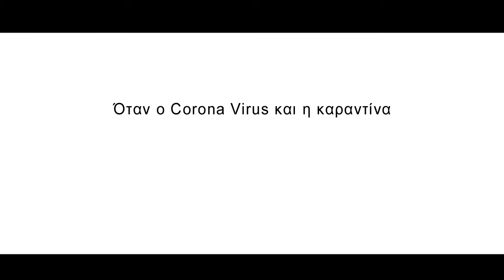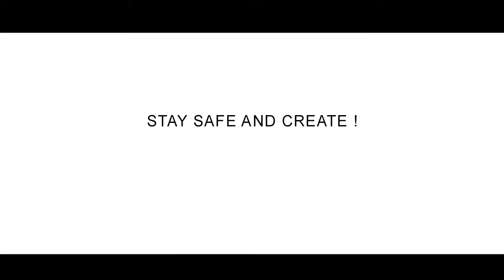Theater Of Research - Man Without Land II